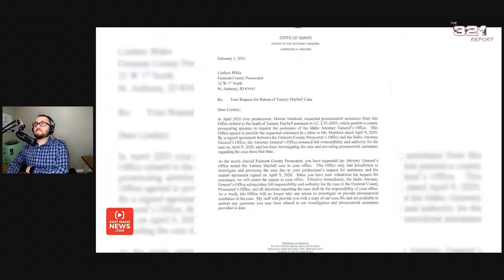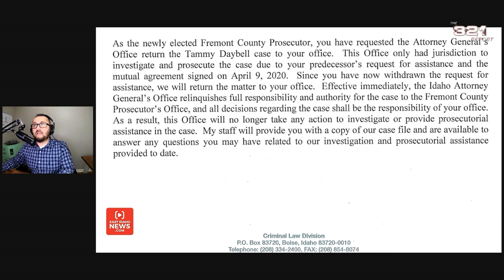The 321 Report-Weekend Rundown-Tammy Daybell Autopsy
Dusty gives a quick rundown of what he thinks is going on in this case.